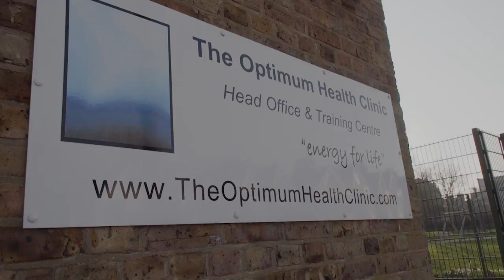TRAILER - Secrets To Recovery: A film about ME, CFS and Fibromyalgia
Secrets To Recovery: A film about ME, CFS and Fibromyalgia is one-hour documentary film from The Optimum Health Clinic.  Register to watch the entire film for FREE